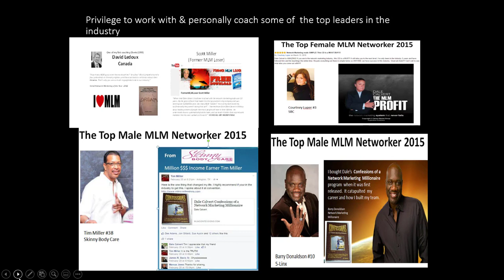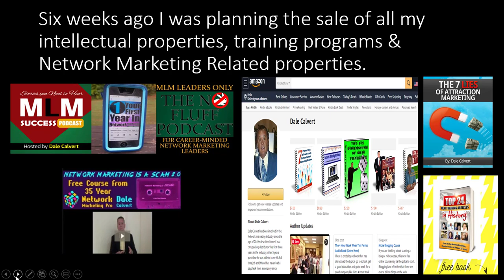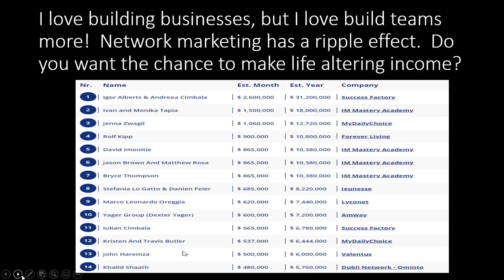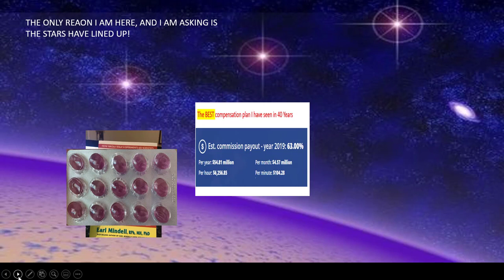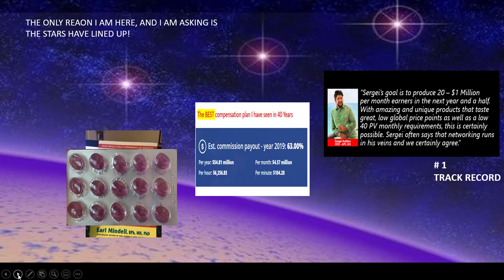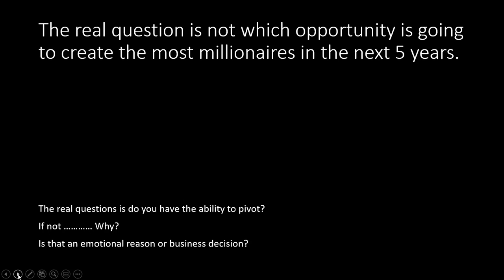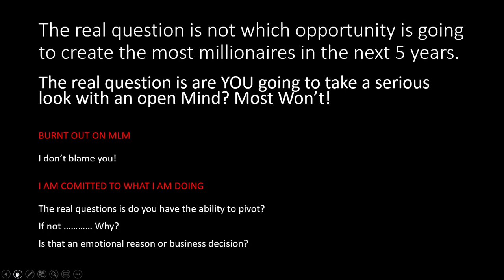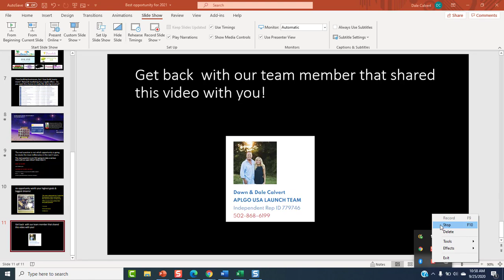The Best Network Marketing Opportunity for 2021 and Beyond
In this presentation, 40-year network marketing veteran Dale Calvert will share with you the best network marketing opportunity in North America for 2021 and beyond.

This evaluation and review is based upon what Dale calls the 4 Stars that must line up to create a true opportunity where everyone can create profits, and leaders can create wealth.

If you would like to learn more about the program mentioned, please contact Scott Lucas below.

Scott Lucas
Independent Rep
APLGO USA LAUNCH TEAM Kentucky